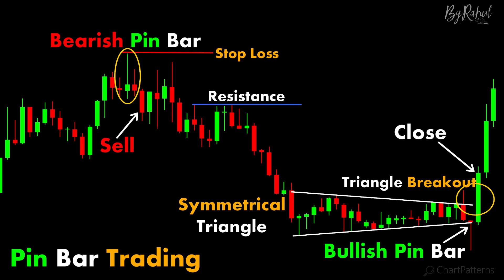Pin Bar Trade chartpatterns | Stock market | Price Action I Forex | Crypto | Technical Analysis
Pin Bar Trade

 forex trader (with only a 50% win rate)
Khandida beya-e Zeba Noori New song - forex - Music video | خندیده بیایی آهنگ جدید زیبا نوری
BEST WAY TO SCALP IN FOREX | JEREMY CASH
I Tried Forex Trading For 1 Week
Saya Coba Strategi Viral $500 to $11,000 Gold Scalping | Pake Broker Forex?
Here is how to use this underrated TradingView tool
XM Trading හරහා නොමිලේ ඩොලර් 30 ක් අරගමු | XM Trading Sinhala | Registration | Forex Trading
The Only Scalping Strategy You Need to turn $10 to $1000 Daily
Wow! Bandar Forex KETAKUTAN lihat data Gap Trading! Langsung Ghibah Hoax di Youtube
GANHEI + DE $1 MILHÃO COM ESSA ESTRATÉGIA NO FOREX
BEST Forex Strategy to avoid Losing Streaks
Anak kecil jaman sekarang maenannya trading forex 😱
“ใบเตย” อ้างป่วย-เครียด ขอเลื่อนฟังสั่งคดี Forex-3D | 10-04-66 | ข่าวเที่ยงไทยรัฐ
CURSO COMPLETO DE FOREX PARA INICIANTES | ATUALIZADO 2023
How I Increased My Win Rate Using Supply and Demand Strategy | FOREX
MI SECRETO PARA ANALIZAR DESDE CERO Y TENER ENTRADAS PERFECTAS en FOREX | SMART MONEY CONCEPTS
Kenwilboy dapet 100 triliun dari Trading Forex?
Teknik Scalping M5, Supply & Demand, Konfirmasi Entri Order Block || Strategi S&D di Order Block
Day In The Life Of A Forex Trader
Gold Today 🔻 || Watch Forex analysis videos on our channel regularly to stay updated
How Do Mercedes Fix The W14? | Tech Talk | Crypto.com
Crypto Businessman Arrested
The Potential Technical Problems That Red Bull Could Face | Tech Talk | Crypto.com
I Tried Andrew Tate’s $49 Crypto Course in The Real World For 72 Hours
NEW TRADER PSYCHOLOGY tradingview | Stock | Market | crypto | Trading
CRYPTO Is Now A Security: What Does It Mean For You?!
The Man Behind The Crypto Crackdown!! What's Coming?!
WORLD's Highest Accuracy 5 Finger Claw Conqueror Player Crypto BEST Moments in PUBG Mobile
Crypto News: Bitcoin Rally, Bank Failures, ETH Update & More!
I Downloaded The Most Dangerous Computer Viruses 6
Crypto Crackdown Hearing!! Here's What's Going On!
THE CRYPTO MARKET is ABOUT TO GET OUT OF CONTROL - HERE’S WHY!
Crypto News: ETH, ALGO, Tron, SEC, Fed Moves & MORE!
Silicon Valley Bank Crash, The Future of Crypto, & Next Depression
Is *THIS* The End of Binance? | CFTC Sues BIGGEST Crypto Exchange.. (CZ Responds!!)
Crypto News: Ethereum, Defi, Dollar, SOL, ADA & More!
Crypto News: CFTC vs. Binance, ETH Upgrade, AI Bans & More!
BlackRock Is Quietly Preparing For The Next Crypto Bull Run
New *Leaked Email* Reveals Amazon’s SECRET Crypto Plan..😳
Attack On Crypto: What Biden's White House Has To Say!
Crypto to EXPLODE!! 3 Experts Agree: Buy Bitcoin & Ethereum!
BREAKING NEWS: The SEC's Leaked CRYPTO Holdings!!
Banking Crisis & Crypto | ITK with Cathie Wood and Dr. Art Laffer
ALTCOIN Watchlist: Crypto Gems You CAN'T MISS!!
The Crypto Market is about to go ABSURD!!! (BIG Altcoin News)
CONFIRMATION PROFIT SETUP FOR NEW TRADER tradingview | Stock | Market | crypto | Trading
PRICE ACTION PATTERN PSYCHOLOGY SETUP tradingview | Stock | Market | crypto | Trading
The Next Phase of Bitcoin: Prediction from Michael Saylor
The Real Reason XRP Crypto is Going Up... (SHOCKING) 😳
BITCOIN HIT 30k!! Here's Why + Where To From Here!
Crypto's KILLER Use Case? Report You Have To SEE!!
How to Become a Crypto MILLIONAIRE (in One Year)
Free Webinar: Learn 7 Secrets of Professional Traders and Up Your Trading Game
The Ultimate Chart Patterns Trading Course (Expert In 1 Hour)
Portfolio का रंग लाल है?🔴 शेयर्स 40%-50% Down है🔴 SMKC Chart Pattern को FREE में सिख़लो फिर नहीं होगा
Double Bottom Chart Pattern In Book Vs Live Market 💥 //
PART-7 BREAKOUT PSYCHOLOGY FOR BEGINNERS tradingview | Stock | Market | crypto | Trading
CHART PATTERNS FOR BEGINNERS tradingview | Stock | Market | crypto | Trading
How To Trade Double Bottom Reversal Chart Pattern
Ultime Chart Pattern Trading Tutorial - All you need to know
Chart Patterns काम क्यों नहीं करते ?💹🤔
Chart Pattern के साथ momentum देखना भी जरूरी है ?🙄🧐 a